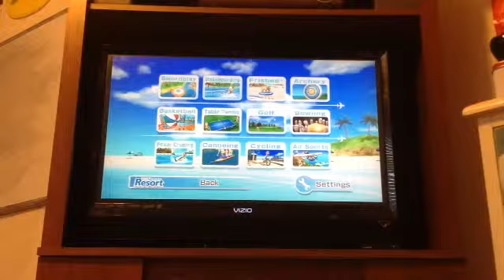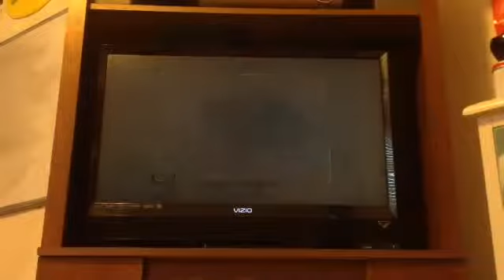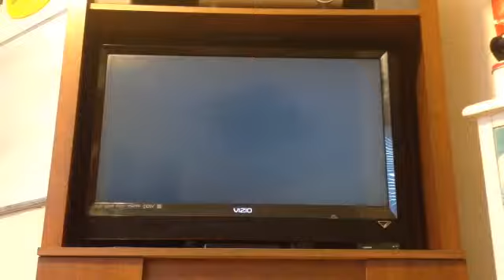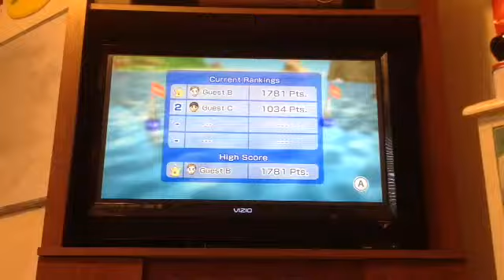Let's play wii sports resort season 2 episode 2